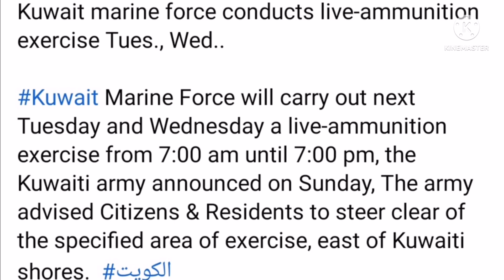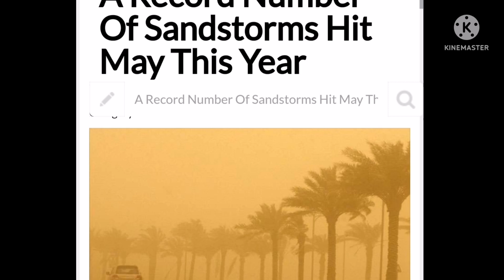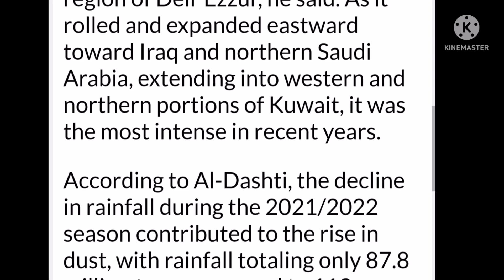KUWAIT Tamil Media (23-5-22) காலை செய்திகள் Morning News | குவைத் தமிழ் மீடியா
Sudanese
Kuwait attack

@Kuwait Tamil News | Kuwait Tamil Media

Kuwait shadows
ziashanawaz
lifestyle Tamil
குவைத் வேலைக்காரி
Kuwait maid
maids Kuwait

KuwaitNews
KuwaitTodaysNews
KuwaitBreakingNews
KuwaitLiveNews
KuwaitHindiNews
KuwaitTopNews
KuwaitNewsHeadlines
KuwaitNewsUpdates